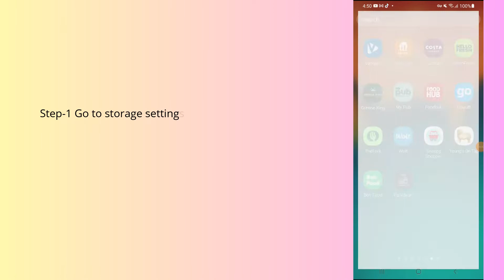How to fix Greene King app not working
In this video, you will learn why the Greene King app not working and how to fix it.